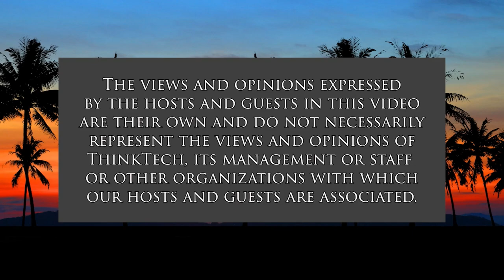Carbon Capture in Hawaii (Code Green)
Hawaii Joins the Carbon Capture Crusade.  The host for this show is Howard Wiig.  The guest is Christie Gamble.

Carbon dioxide emissions are the prime cause of climate change.  The most effective action is to remove CO2 from the atmosphere and transform it into a useful product that lasts for centuries. Some cement companies are injecting liquid CO2 into concrete mixing batches where it mineralizes into calcium carbonate, a strong stable compound that hardens concrete.  (Interestingly, calcium carbonate may be taken as a supplement to harden bones, and is closely related to baking soda.)  The CO2-strengthened concrete reduces the volume needed to achieve required strengths, resulting in a lower carbon footprint and lowering transport weight and volume. CO2-stregthened concrete also reduces the "cure time" needed to harden the concrete mix to the required moisture content, reducing construction time. CO2 can comprise up to 20% of the volume of concrete. Energy CO2 has already been removed by one carbon concrete company to remove from the atmosphere CO2 equivalent to 53 million cars.